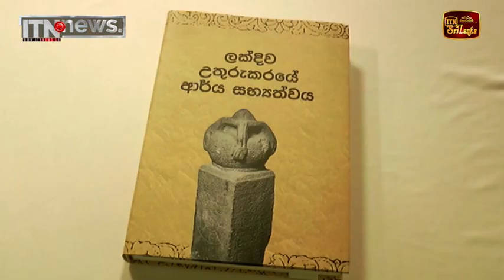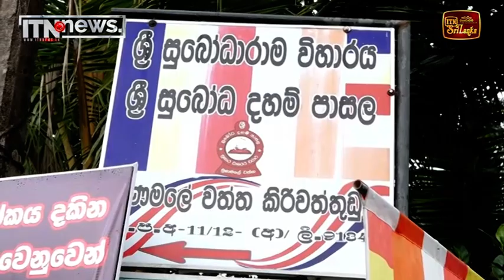මාධ්‍යවේදී සුනන්ද දේශප්‍රියගේ කෘතියක් ජනගත කෙරේ